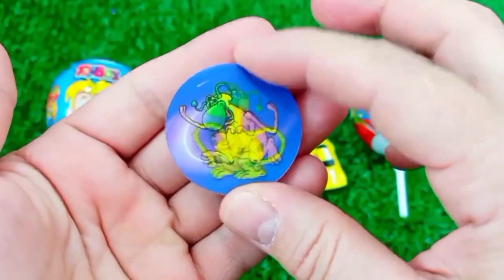Rainbow Satisfying Video | DIY How To Make Lollipop Candy Paw Patrol Fruits Cutting ASMR